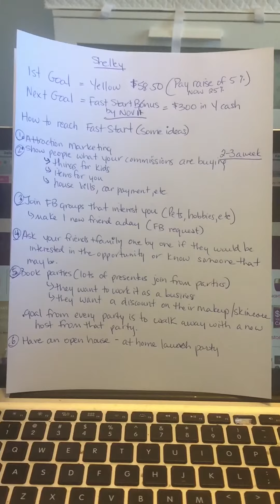New Presenter Ideas ~ How To Reach Your First Two Goals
Karyn Medeiros, Black Status Leader